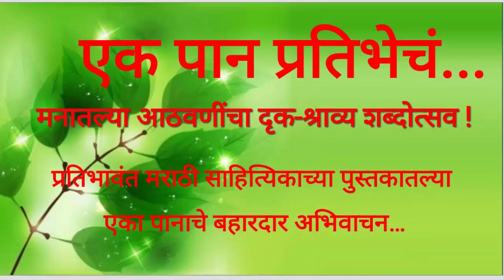प्रणाली शिंदे, विरवडे